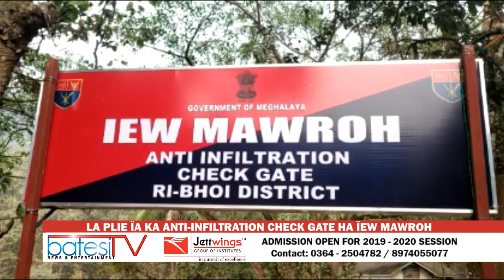LA PLIE ÏA KA ANTI INFILTRATION CHECK GATE HA ÏEW MAWROH